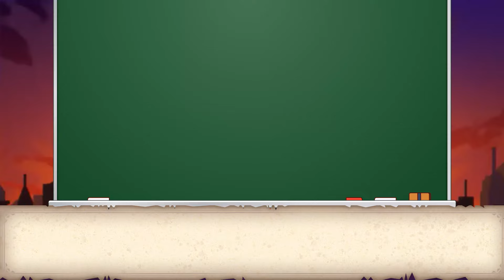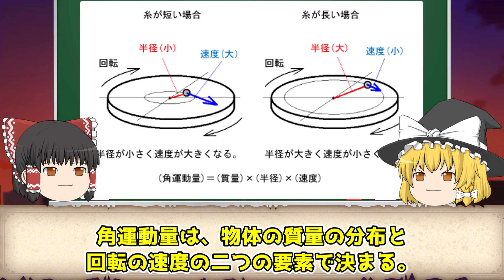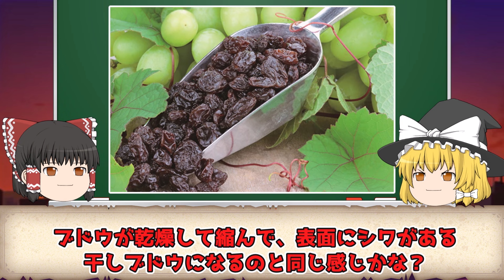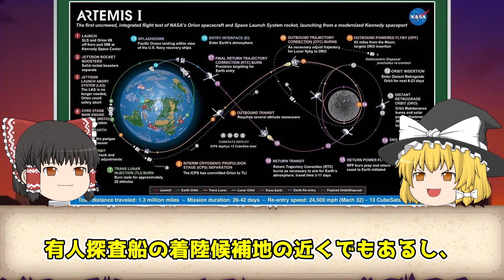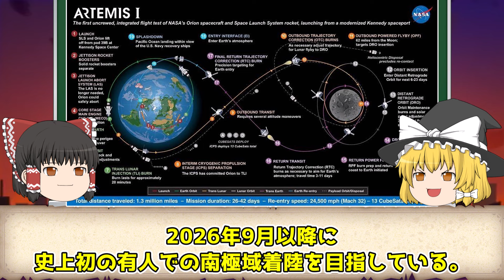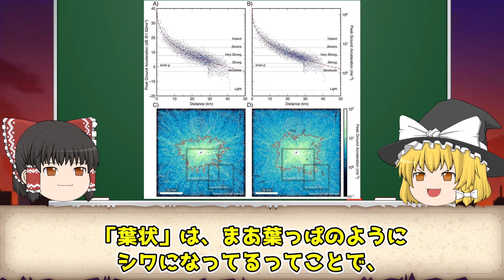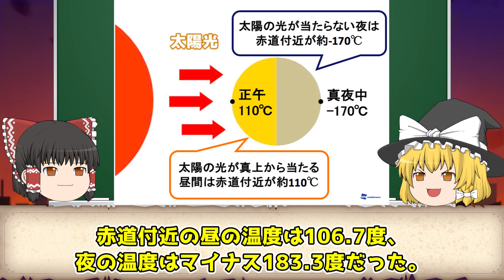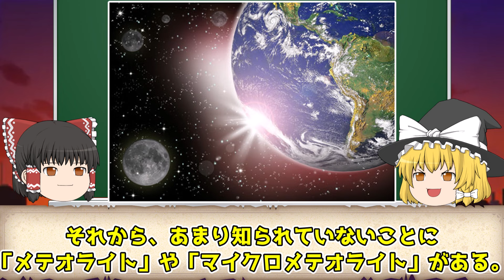【ゆっくり解説】月がどんどん小さくなっているらしい...